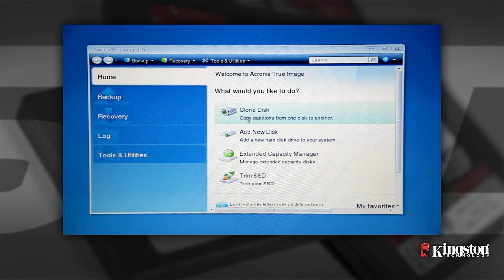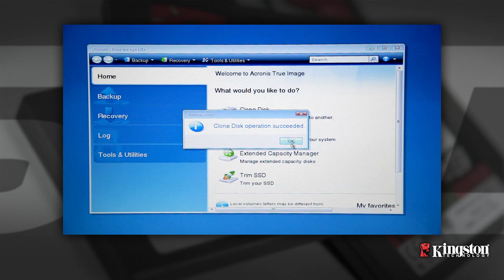Migration des données sur disque SSD -- PC de bureau et portables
Une présentation pas à pas qui explique comment installer votre disque Kingston SSD sur un PC de bureau ou portable. Cette vidéo vous explique comment transférer vos données depuis votre disque dur existant sur votre nouveau disque SSD.

Remarque : le logiciel présenté dans cette vidéo est uniquement disponible avec les kits de mise à jour SSDNow.